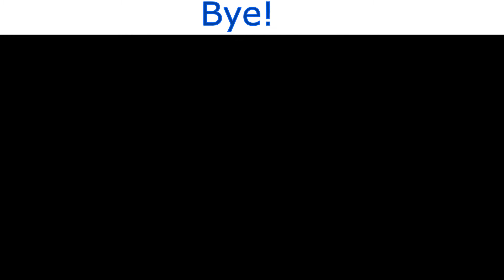Sims 4 Genetics Experiment (6)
Bought some furniture and are trying for the second set of babies!